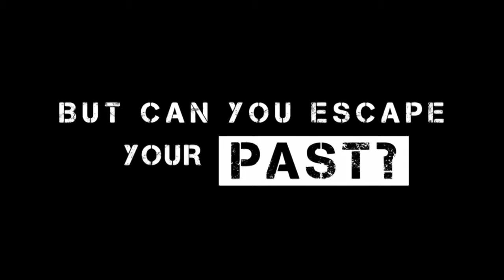Wrecked - Trailer (HD)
Starring: Benji Crisnis, Forth Richards, Pete Peterson
Director: Bernard Shumanski, Harry Shumanski
Rated: R
Run Time: 73 minutes

An aspiring actor\'s decision to take in his unstable ex-boyfriend threatens dire consequences in this cautionary drama writing/directing duo Harry and Bernard Shumanski. Ryan has the talent to really make something of his life, but accomplishing his goal of becoming an actor means making a clean break...  from his dark past. Just as things are starting to look up, however, Ryan\'s ex-boyfriend Daniel comes knocking on his door claiming that he\'s finally ready to make a true commitment. But Daniel\'s penchant for hard drugs and reckless sex is quickly spinning out of control, and if Ryan doesn\'t manage to get out fast he may wind up stuck on the deck of a sinking ship.